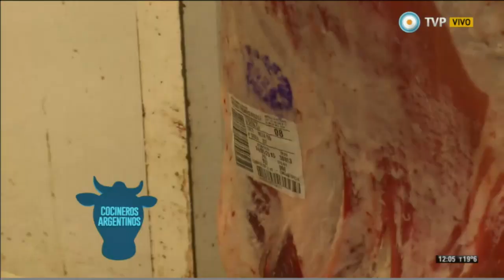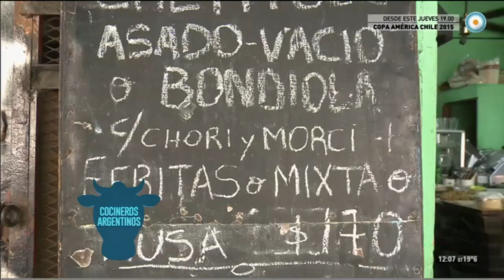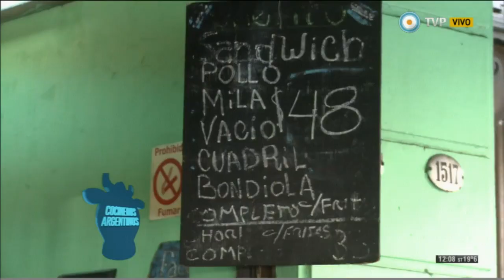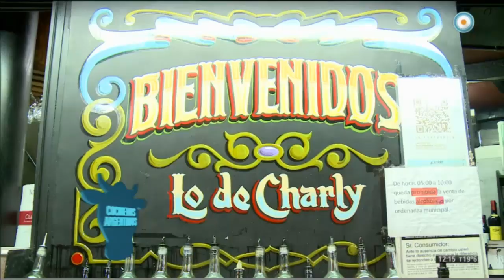De carne somos, las 24 hs de la carne